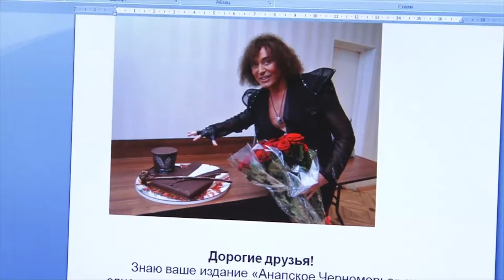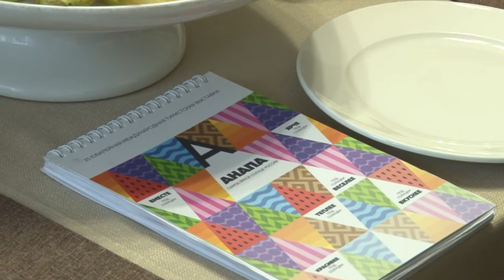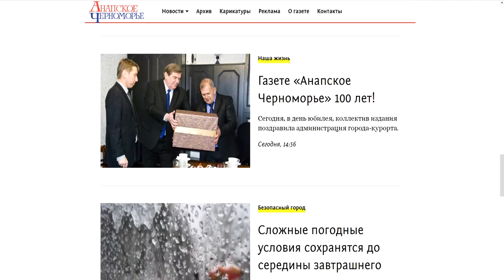Вековой юбилей газеты "Анапское Черноморье"